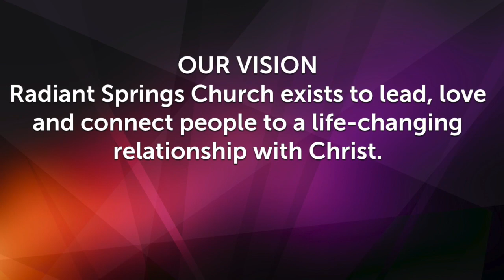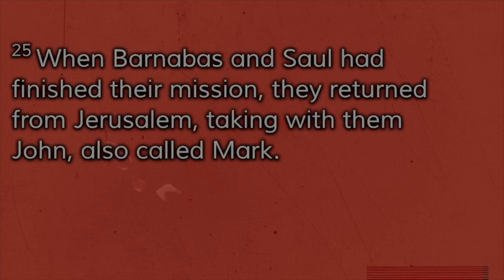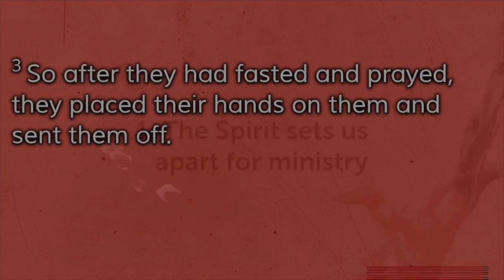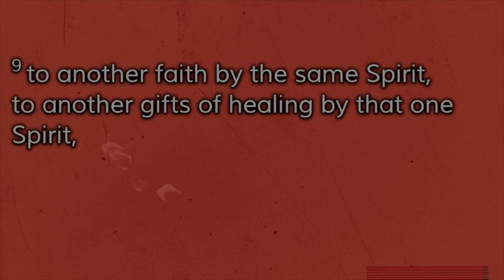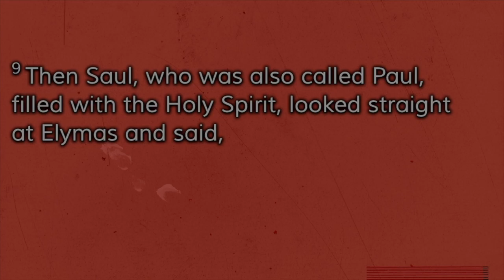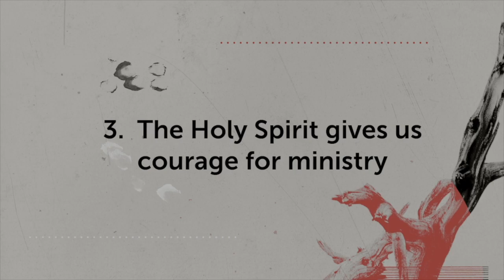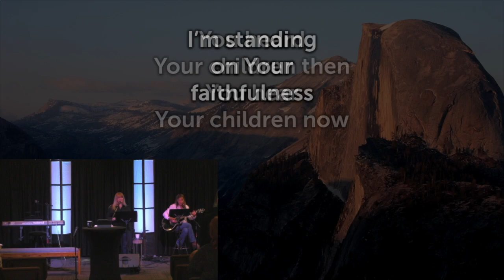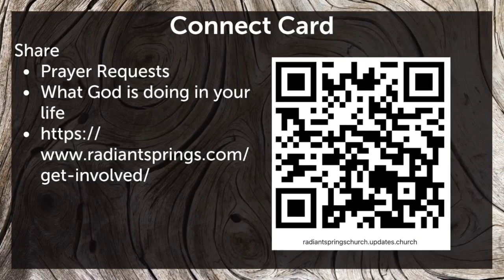The Strategy of the Spirit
The Holy Spirit is active in our lives before we even make a commitment to follow Christ. The Spirit draws us, convicts us, guides us, empowers us, and calls us. This Sunday we hope you can join us as we look at Acts chapter 13 and how the Holy Spirit is the Church's chief strategist.